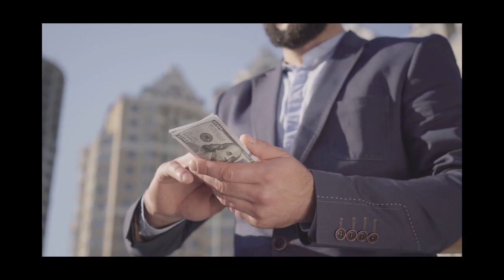Journey to Wealth: 7 Indications You're Making Strides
In this video, we'll discuss the 7 signs that show you're on your way to financial success. Whether you're saving, investing, or budgeting, these signs will help you track your progress towards financial freedom!
 We'll discuss the 7 signs that show you're on your way to financial success. If you want to achieve financial independence, watch now!  Learn the 7 signs that indicate you're on your way to financial success. Whether it's budgeting, saving, or investing, these signs will help you reach your financial goals!
Discover the 7 signs that show you're on your way to financial success. These key indicators will help you track your progress and reach your financial goals!
Are you on your way to financial success?
Watch this video to learn the 7 signs that indicate you're on the right track!
7 Signs You're On Your Way To Financial